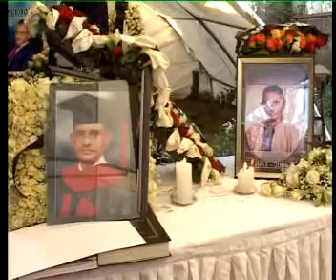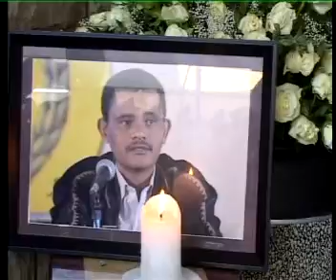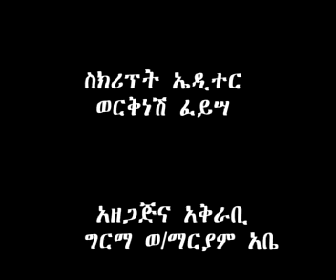ለአገሩ ልማት እስከ ህይወቱ ፍጻሜ በቁርጠኝነት ታግሎ ሲያታግል ያለፈው አቶ አለማየሁ አቶምሳ